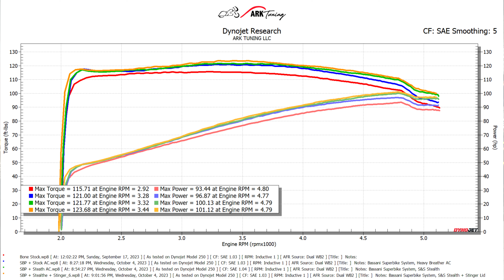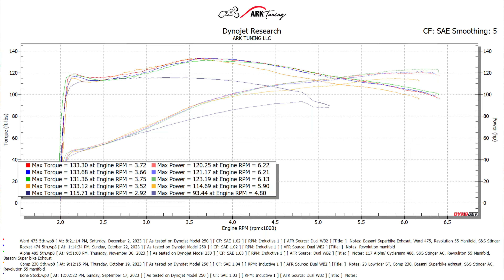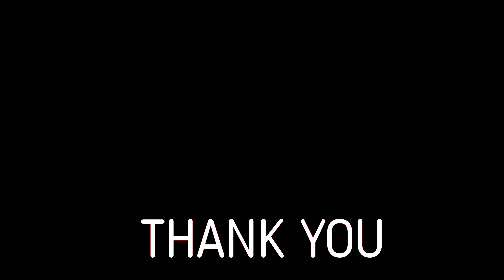Fish Bowl | Talking @harleydavidson Lowrider ST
After owning the @harleydavidson Lowrider ST for a year and now playing with different setups and making it his own.. Now Alex from Ark Tuning has his bike just about where he wants it!

Im Ridingfish,
I ride an @Indian Challenger white dark horse! I bought it at INDIAN MOTORCYCLE OF St. Paul. They are my home dealership, but as you find on my channel, I have worked with many different dealers around the USA.. My favorite thing about this YOUTUBE thing is that I love growing the motorcycle community!  Meeting and hanging out!! Ride Hard,